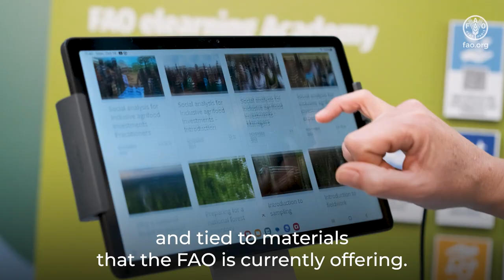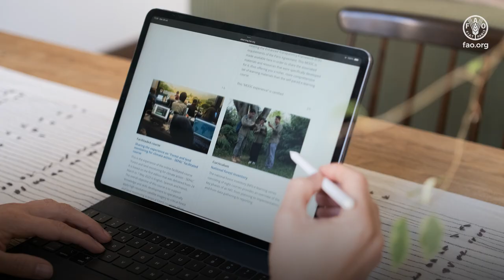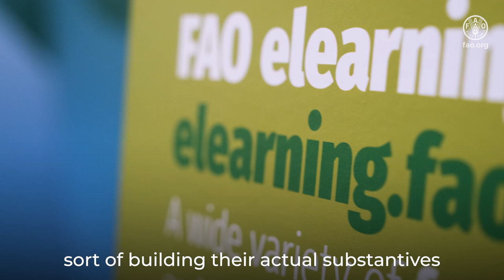FAO elearning Academy: Integration of Four Better Courses in University Programs – Sarah Giroux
Sarah Giroux, Associate Dean of Academic Affairs and Strategic Programs at the College of Agriculture and Life Sciences, Cornell University, expresses her enthusiasm about the collaboration with the FAO and the Four Better Courses Initiative. The university is currently exploring how to integrate the FAO materials into their curriculum. They are considering offering students the opportunity to earn FAO eLearning certificates alongside their Cornell courses. Having a degree from Cornell combined with FAO micro-credentials will be valuable as students transition into the workforce. This initiative provides students with not only academic experience but also practical training, reflecting the hands-on approach of the FAO courses.